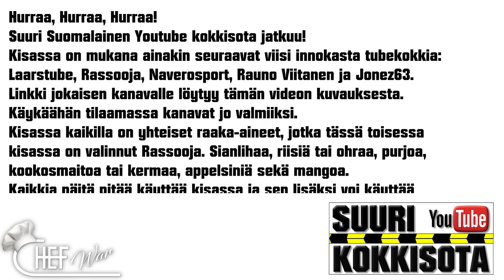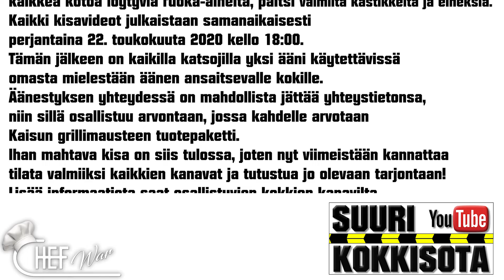Chef War jakso 2 ennakkoilmoitus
5 tubekokkia kisailee omilla videoilla, samoilla raaka-aineilla ja jokainen omalla tatsillaan. Osallistumisen ovat varmistaneet seuraavat tubekokit:

Muista tilata jokainen kanava jo nyt ja klikkaa sitä kellon kuvaa, niin saat heti tiedon, kun kokkisotavideot julkaistaan. Käy myös tutustumassa jokaisen kanavan nykyiseen tarjontaan, niin tiedät mistä puhutaan!